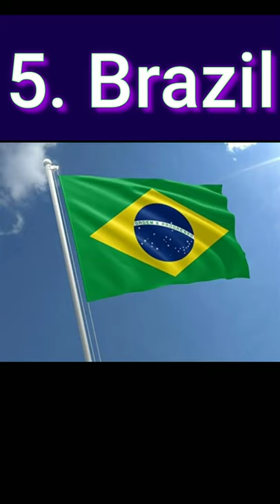Top 5 most cotton producing countries 2021 🤔/